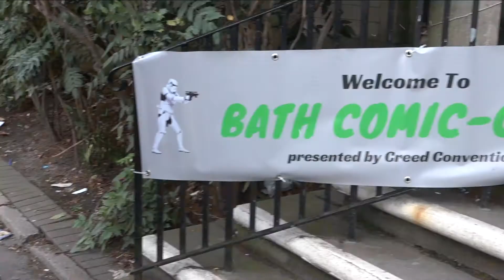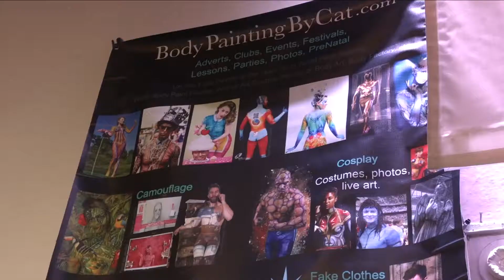The First Comic Con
I wrote, edited and produced this short and quick video with a group of people from my university, I figured it should go here, as the day itself was very fun.